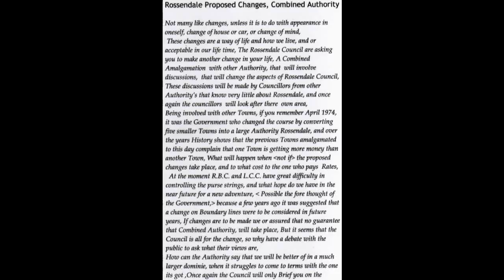My Movie Changes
Written